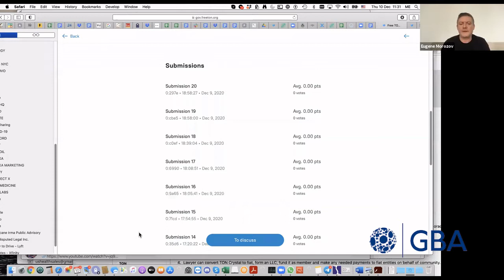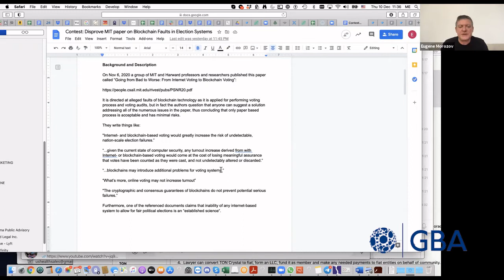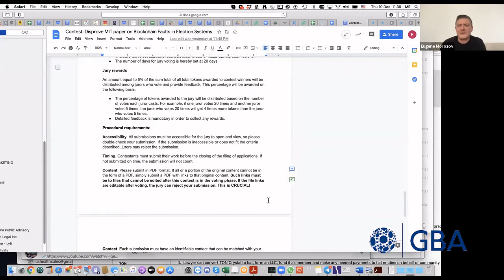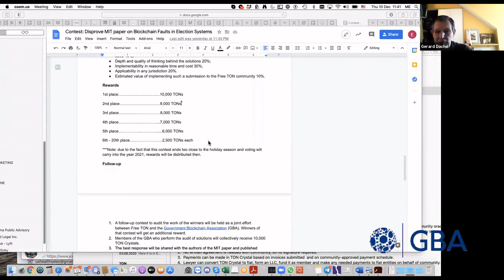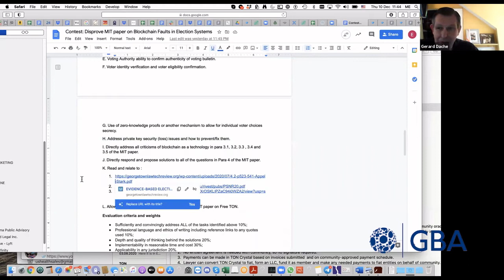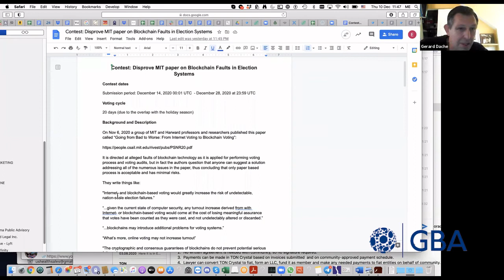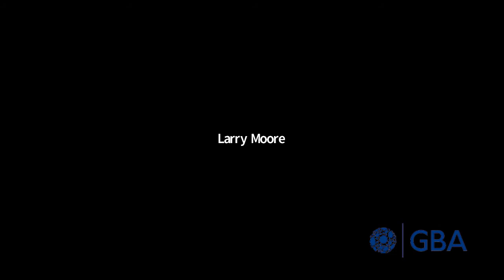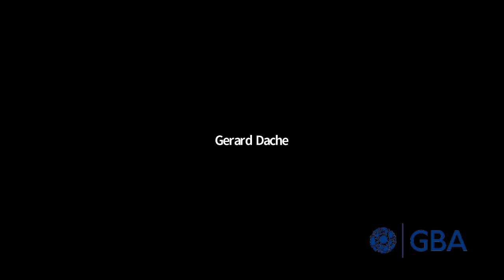Blockchain & Elections Symposium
GBAglobal.org

Intro - 0:00
Scope of the 2020 US election - 1:52
Advancing elections security - 8:15
Crowdsourcing voting audit solutions for Latin American elections -16:10
Crowdsourcing contest to disprove MIT paper on blockchain faults in election security - 23:17
Benefits of crowdsourcing solutions  - 32:51
Discussion - 36:15
Voting accessibility 42:53
Impacts of decentralized voting on policy and trust  - 1:01:37
Voatz (how is decentralized voting already happening?) - 1:10:34
More voting pilot programs and the lessons learned -1:25:24
GBA voting working group - 1:35:00
Closing Thoughts - 1:41:00

1) No content on this channel should be considered financial or legal advice.
2) The opinions and views expressed in these videos are not necessarily opinions and view shared by GBA leadership or the majority members.